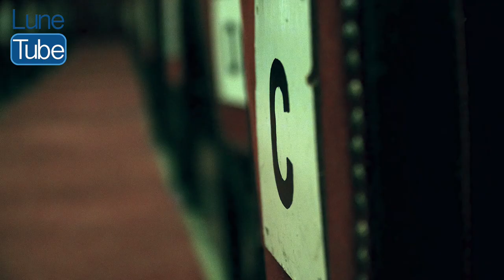Curtain Up! (Lancaster)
Drum Roll Please!!  Lancaster's Grand Theatre is the third oldest working theatres in Britain and has been used nearly continuously since 1782.

If you've grown up in Lancaster, then you have probably treaded those boards at some time or another - whether it be at a dance school show, in a pantomime or performing with the local amateur dramatic societies.  If you have, then this film will remind you of an aspect of the theatre which is all-too familiar and which will bring back some happy memories:  However, if you've never crossed the footlights from the auditorium, allow LuneTube to introduce you to a different point of view!